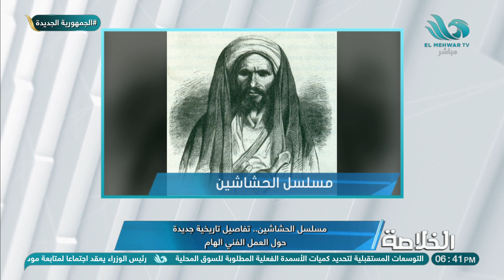"أكتر جماعة تعرضوا للتشويه".. المشرف على لجنة المراجعة التاريخية لمسلسل الحشاشين يوضح